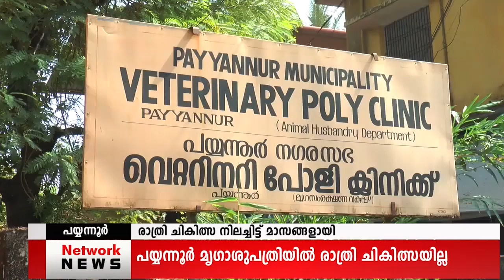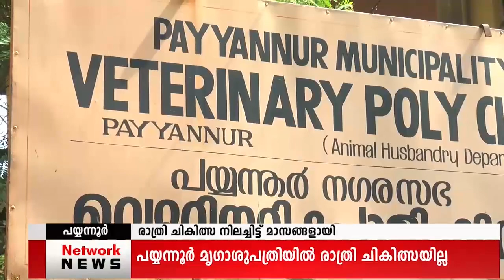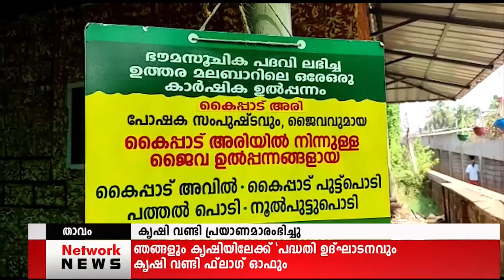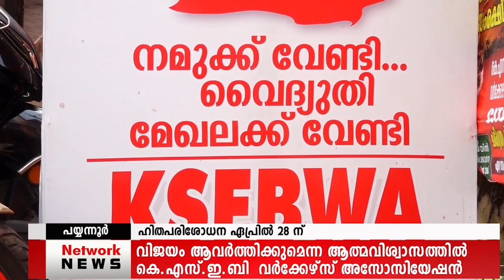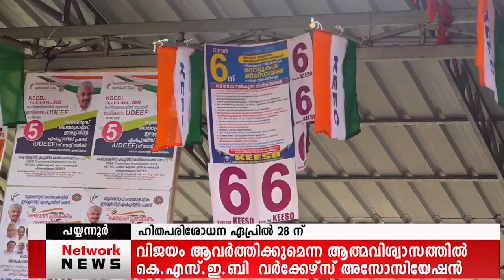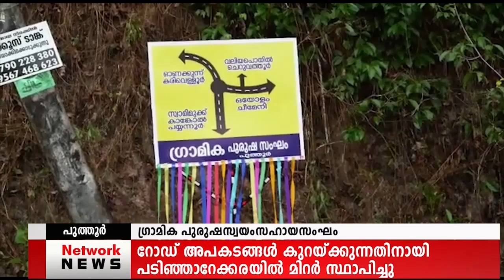25 APRIL 2022